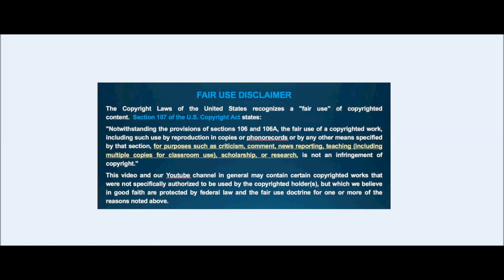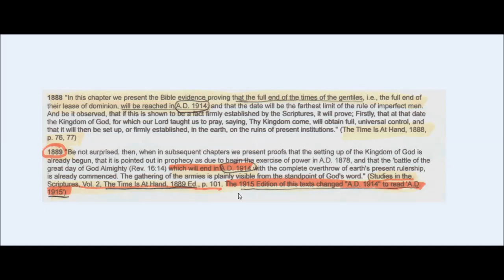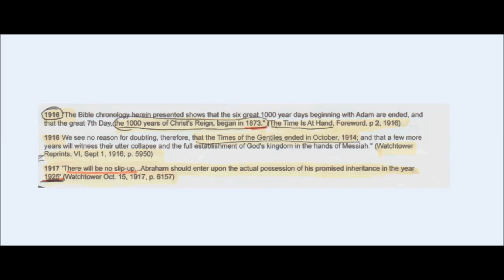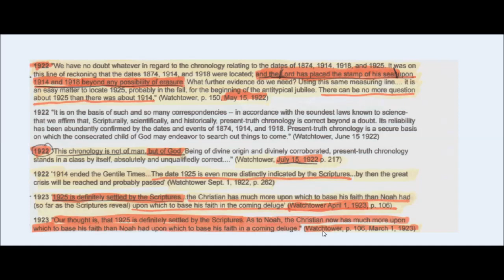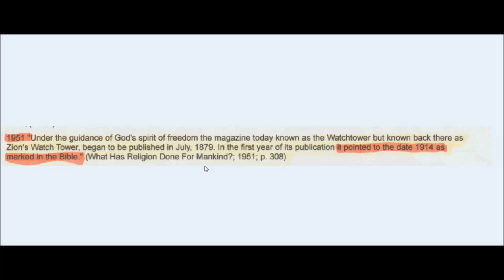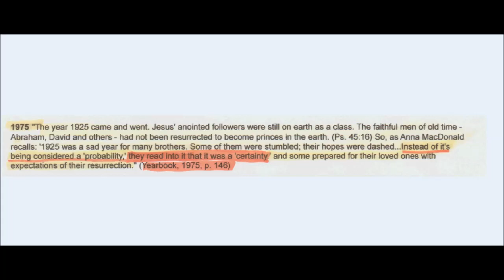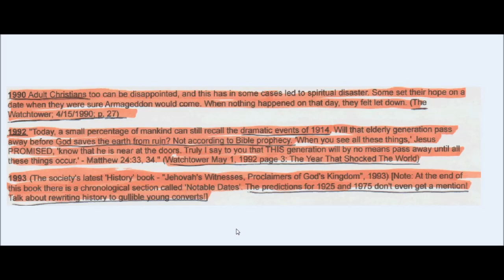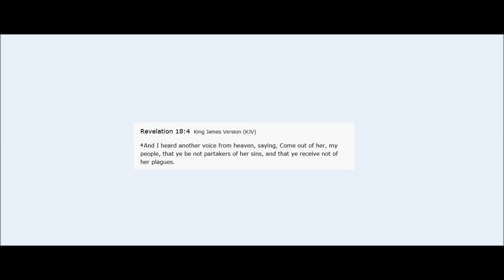Watchtower (Over 100 years of False teachings and false prophecies)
A video documentation of Watchtower quotes with references showing beyond a shadow of a doubt that the leadership of this organization has been deceiving millions of Jehovah's Witnesses throughout the history of this organization from the beginning up until today.
This is a link to my video proving the Watchtower used false lying quotes in a booklet they published back in the 90's called "Should you believe in the trinity?" in which they published false lying quotes from the early church father's to sway their followers into believing that someone in history believed as they do, which is false.

This link is to my video Jesus is Jehovah, undeniable evidence even using the NWT scriptures will show the truth of His Word: